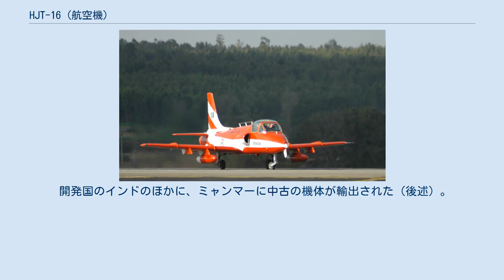HJT-16 (航空機)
HJT-16 キラン HAL Kiran MkII U2469 of the Surya Kiran HJT-16は、インドのヒンドスタン航空機が開発したジェット中等練習機。
愛称はキラン（光線を意味するサンスクリット語）。
1964年9月4日に初飛行した。
 インドが初めて自力で設計開発したジェット機。
空軍の要求により1961年4月から設計作業が始められ、超音速戦闘機HF-24 マルートと時期が重なったため試験が遅延するなどの障害を乗り越えて、1964年9月4日に初飛行にこぎつけた。
 主翼は低翼配置の直線翼、並列複座。
胴体後尾にイギリス製パイパーエンジン1基を装備し、エアインテークは主翼前縁に近い胴体側面にある。
イギリスのジェット練習機ジェットプロボストと同様の配置である。
 外形・性能共に平凡な仕上がりだが、初めての自国開発ジェット機ということでインドにとっては記念碑的な機体であり、1970年に大阪で開かれた日本万国博覧会のインド館にも展示されていた。
 最初の開発型Mk.1のほか、のちに翼にハードポイントを追加した軽攻撃機兼用型のMk.1Aが生産された。
さらに、ハードポイントを増加させ7.62 mm機銃を内蔵し、より大出力なオーフュースにエンジンを換装した高等練習機型のMk.2も派生している。
Mk.2の後継としては英ホーク練習機が採用され、中等練習任務においてはインド国産の後継機HJT-36 シターラの導入が開始されているため、本機は順次退役する予定になっている。
 開発国のインドのほかに、ミャンマーに中古の機体が輸出された（後述）。
 （Mk.1）